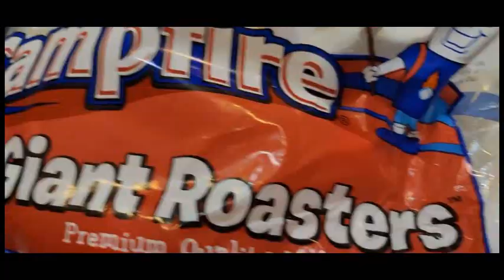Build A Fort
Too cute to be spooky, build a fort !
We are building our 1st fort, watching cute & scary movies, and making yummy treats ! This video was filmed in real time-today !
We had a lot of trick or treaters too ! Sooo much fun !
Introducing a new guest & you wont believe what happens at the end. well you will have to watch & see !
Happy Halloween !
I really hope you enjoy this video !
My goal is to make you smile !

XO TERESE💋👄💋

Dossier:
Welcome to use my exclusive link for Dossier:

UCx55aRCZ6NheYl6BuKUcx0A
FOOD PRINCESS

Shop my favorite items @ Amazon

Entertainment